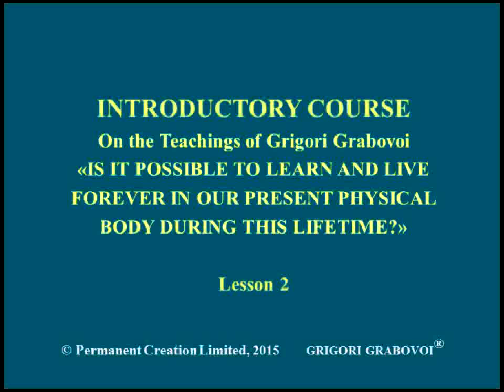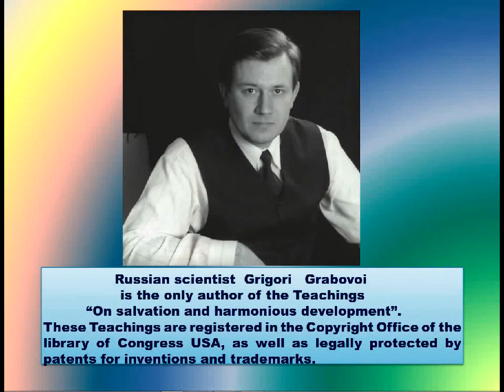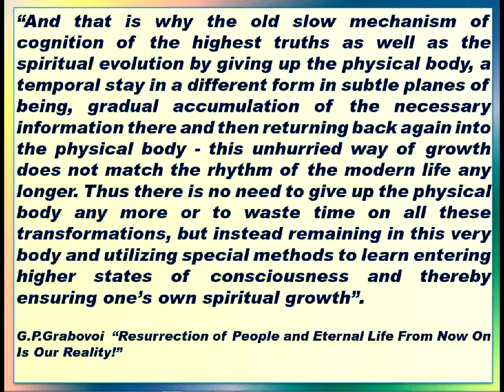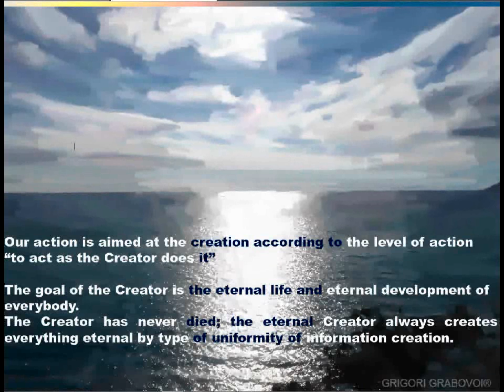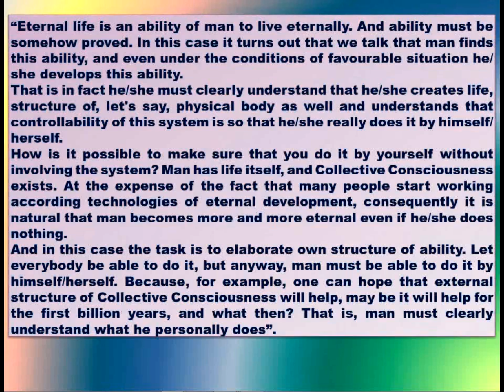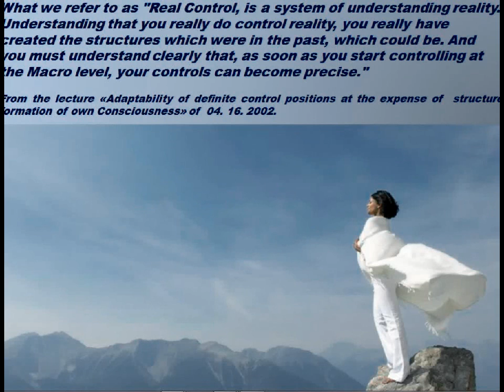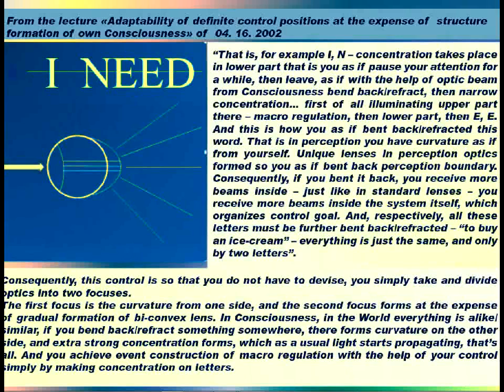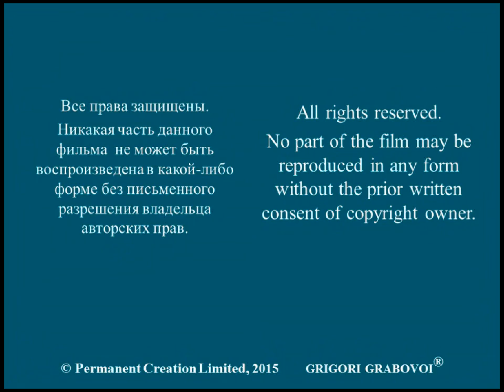Lesson 2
On the webinar you will learn:
1. About the main provisions of the Teachings “On salvation and harmonious development”
2. About the dependence of physical reality on our consciousness and what we need to change in our consciousness to live for ever in the physical body.
3. You will also learn one of the methods of controlling reality through letters.